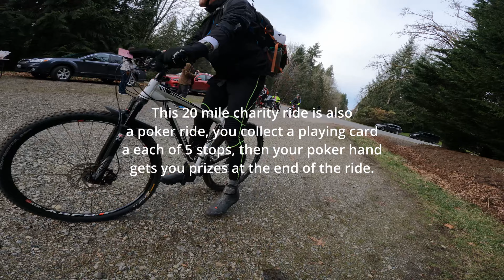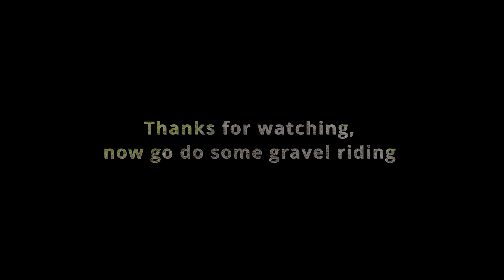Stinky Spoke 2022 Redmond Wa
The Stinky Spoke is an annual 20 mile charity ride - a mtn bike poker ride scheduled for the traditionally worst weather day of the year. 2022 the weather was pretty damn nice so that was nice. This is the first event of the year and a good target for the calendar. The volunteers are always awesome and the charities are really worthy.
Being a gravel rider, I am compelled to ride my gravel bike for everything. This works great, but the ride really starts with a gnarly trip up "Heart Attack Hill". If you can ride it without putting your foot down, you get a special hard-earned medal. I almost made it but was hitting the wall and got squirrely. At least I didn't have to walk like the vast majority of people do. My buddy Greg managed to ride it like a boss and got his medal. Nice effort, son.